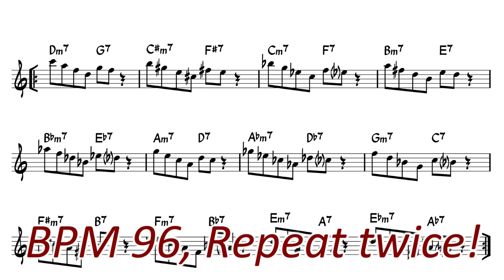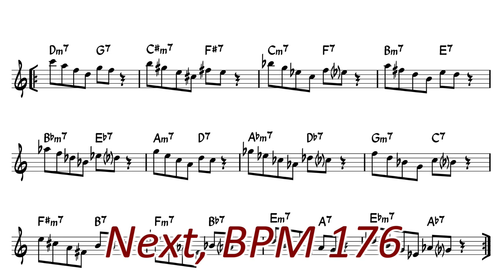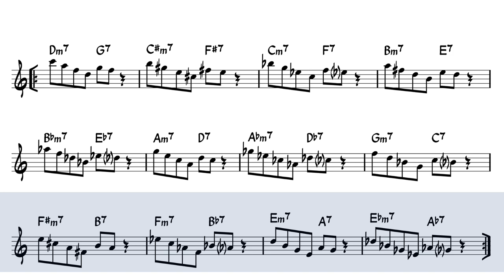Short ii - V Phrase in 12 Key - Exercises for Alto Sax in Eb - No.2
minor  ii - V - i (2 Bars) exercise for Alto Saxophone
After I play 2 bars, play 2 bars similarly.
Each phrase is repeated twice.

0:00 Introduction
0:38 BPM 96
1:53 BPM 120
2:52 BPM 144
3:43 BPM 176
4:24 BPM 208

Let's Try!!

list of this series (Jazz Exercises for Alto Sax)